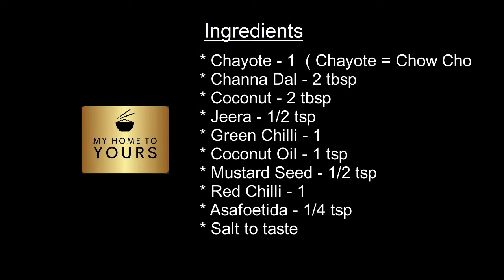Chayote Kootu (Chow Chow)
A tasty side for the rice main courses